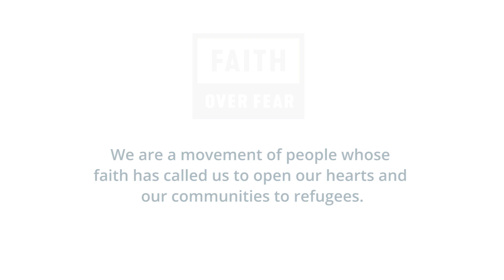FaithOverFear | Faith Communities Stand With Refugees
Faith communities around the world are standing together to welcome refugees. Watch and share this message from religious leaders calling us to open our hearts and communities to refugees. FaithOverFear WeChooseFaithOverFear.com | Welcoming refugees through faith